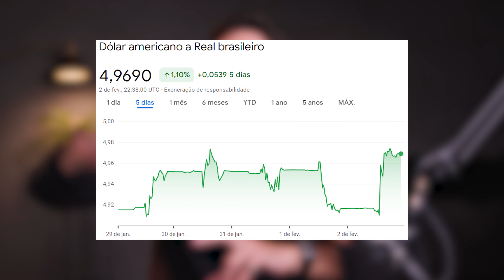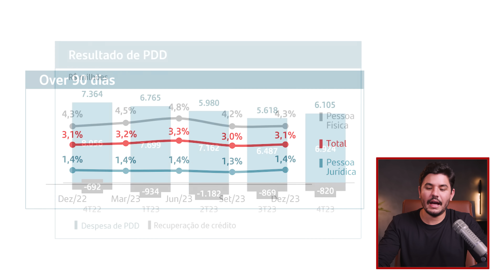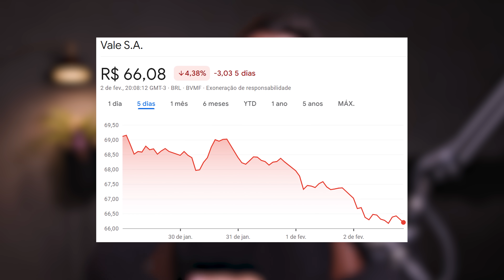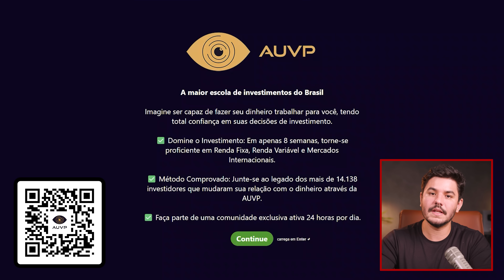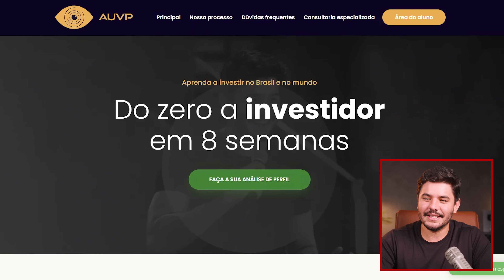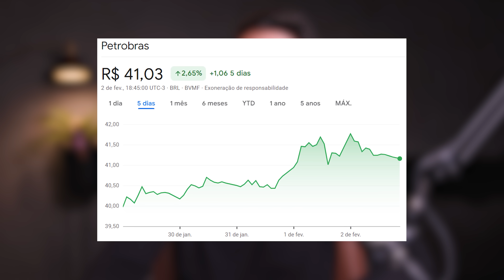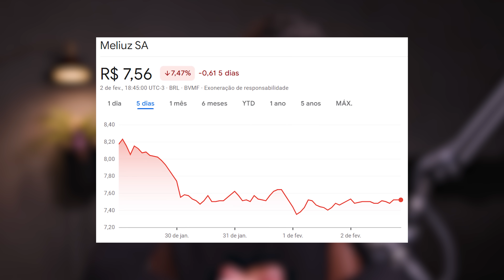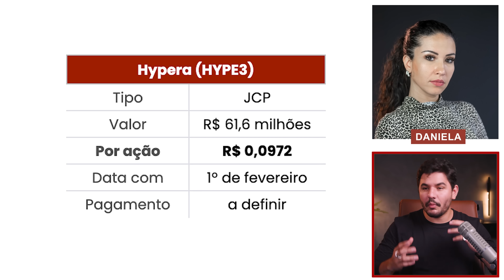🚨 TRETA NA RENDA FIXA E CORTE NA SELIC, GOL CAI 55% E SAI DO IBOVESPA, BAGUNCINHA NA VALE E MAIS!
Seja bem-vindo à mais uma edição do Giro da Bolsa, o programa semanal do canal Investidor Sardinha, trazendo as principais notícias do mercado financeiro. Na edição de hoje, vamos falar sobre o novo corte da Selic. Como esperado, na quarta-feira o Copom cortou a Selic em meio ponto percentual. A nossa taxa básica de juros caiu de 11,75% para 11,25% ao ano, mantendo a trajetória de queda iniciada em agosto do ano passado.

Essa semana também tivemos mais uma treta na nossa querida Vale (VALE3). As ações da mineradora também caíram nessa semana depois da empresa divulgar a prévia operacional do 4T23. Além da prévia, a Vale foi notificada pelo governo a pagar quase R$ 26 bilhões pela renovação de duas concessões de ferrovias que tinham sido antecipadas no governo passado.

Além da treta na Vale, tivemos aqui no Brasil, as ações da Gol (GOLL4) deixando de fazer parte do Ibovespa na terça-feira. A dona da Bolsa (B3) disse que tirou as ações do índice pelo mesmo motivo: o pedido de recuperação judicial feito nos EUA. A Gol encerrou o 3T23 com R$ 20 bilhões em dívidas – mais da metade com vencimento em 12 meses.

É claro que essas são apenas algumas notícias da bolsa de valores dessa semana, já que tivemos o resultado trimestral do Santander (SANB11), as tretas dos bancos americanos e a decisão dos juros por lá, dividendos na Petrobras (PETR4) e muito mais.

Lembre-se de que o Giro da Bolsa vai ao ar todos os domingos e, se esta é a sua primeira vez por aqui, aguardamos você na próxima semana com mais atualizações e notícias do mercado financeiro.🐟🐟🐟

00:00 Introdução
01:36 Corte na taxa Selic
03:48 Dados de emprego Caged
04:45 Mudanças nos CRIs e CRAs LCI e LCA
07:28 FED mantém taxas de juros nos EUA
09:02 Barril do petróleo Brent cai forte
09:16 Crise dos bancos nos EUA
09:50 Índice Ibovespa na semana
10:00 Dólar na semana
10:14 Santander (SANB11) resultados 4T23
12:37 Vale (VALE3) resultados 4T23
13:38 GOL (GOLL4) não faz mais parte do Ibovespa!
17:39 Rapidinhas da semana
26:59 Dividendos da semana
27:52 Nasdaq: META resultados 4T23
29:46 Nasdaq: AMZN resultados 4T23
32:36 Ferrari NYSE: RACE
34:29 Bitcoin e Ethereum